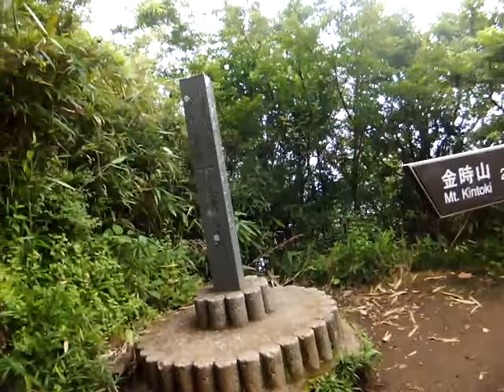犬と旅行 ペットと観光 箱根金時山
ペット同伴旅行で犬と観光 箱根金時山登山 金時神社登り口　「ペット宿検索」 （ペットと泊まれる宿 ペット可の店 犬と遊ぶ ペット情報サイト）